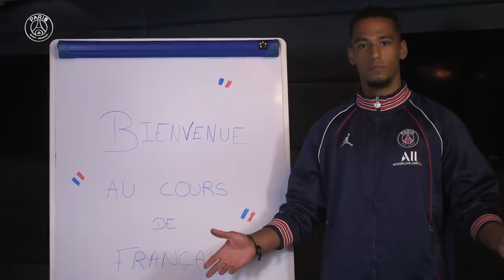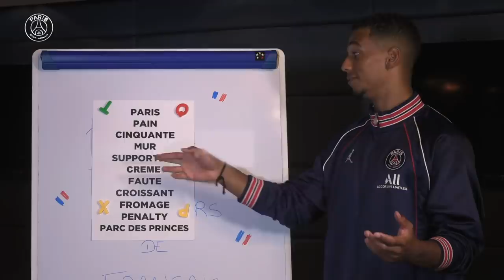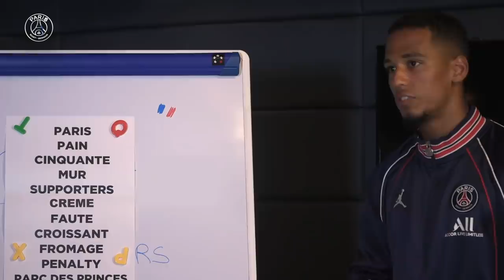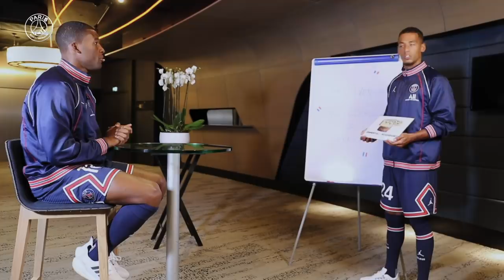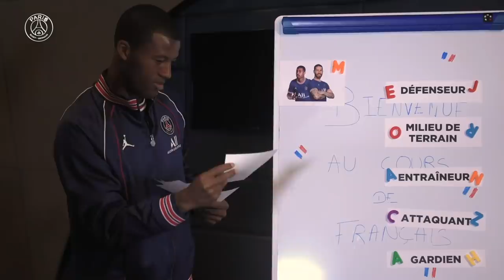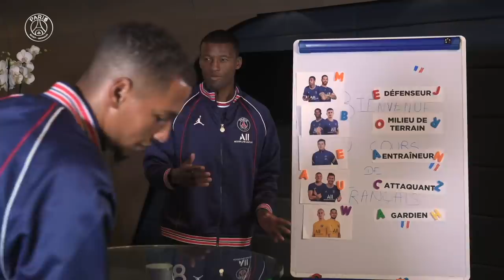🎦 𝐅𝐑𝐄𝐍𝐂𝐇 𝐂𝐋𝐀𝐒𝐒 🇫🇷 with Thilo Kehrer & Gini Wijnaldum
When Gini Wijnaldum learns French from his new teacher, Thilo Kehrer! 📺😀
Quand Gini Wijnaldum travaille son français avec son nouveau professeur, Thilo Kehrer ! 📺😀